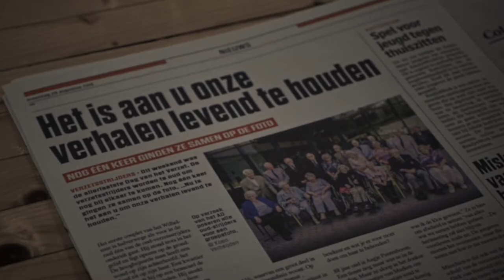KPN: Evert_45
Evert_45: a boy who tells his story through social media, from the year 1945

A boy sharing his first-hand account of WWII with kids today, using the tools they live and breathe. What better way to let young people experience the reality of war and the value of freedom? During national liberation celebrations in the Netherlands, Evert_45 did just that.

Evert_45 is an immersive campaign played out as an ongoing series on Instagram, YouTube and evert45.com. Evert’s war story recounts his journey to find his brother in hiding after escaping a German labour camp. The narrative was carefully crafted from numerous insightful interviews with WWII eyewitnesses, historians and teachers.

The initiative was developed in response to Dutch newspaper interviews with elderly resistance fighters who pleaded to keep their stories alive when they would no longer be around to tell them.

Credit: N=5